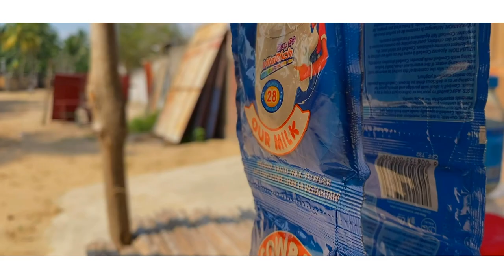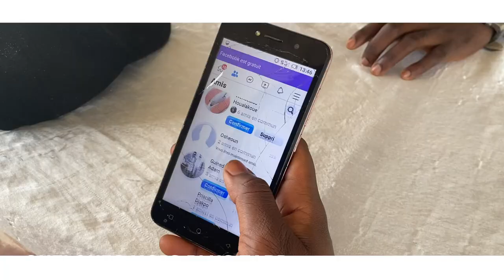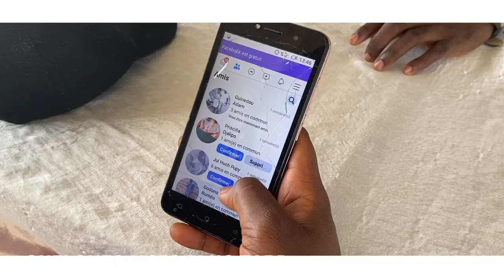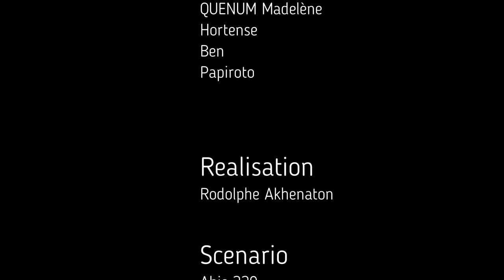Abis 229 - QUAND LA GALÈRE TE POURSUIT ( Kpakpato )